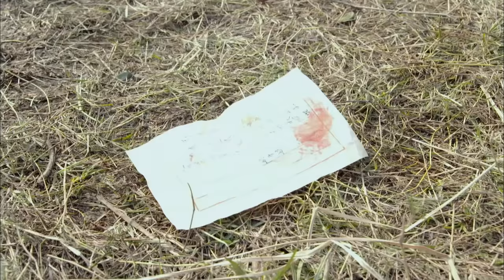巾幗槍神 13 | 日軍在華勢力擴張，巾幗英雄戎裝在身抗擊日寇 | 主演：楊舒、秦子越、張晨光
➡简介：该剧讲述了在浙东地区新四军游击队担架队队长野山鹰以及一批热血青年在战争的洗礼中成长的历程。